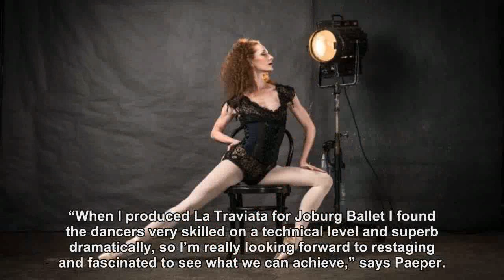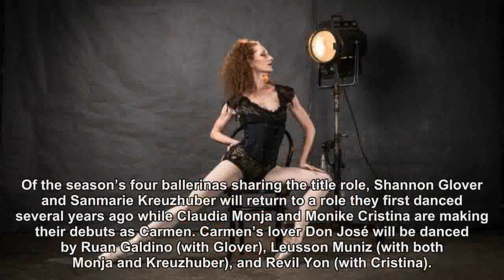Don't miss Carmen at Joburg Theatre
This ballet, choreographed by celebrated SA choreographer Veronica Paeper, kicks off the Joburg Ballet’s 2018 season